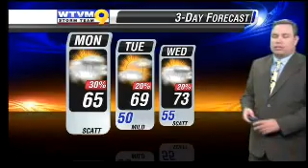wtvm noon 12 2 13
Milder temps this week but showers will remain a daily threat. Meteorologist Greg Majewski has details.